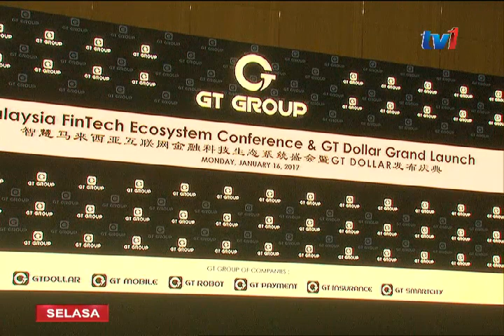GT DOLAR - TAWAR PRODUK PADA HARGA LEBIH MURAH [16 JAN 2017]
Satu lagi sistem pembelian dalam talian  dikenali 'GT Dollar, yang menawarkan pelbagai produk buatan tempatan dan luar negara, diperkenal.

Ia ditawarkan dengan harga lebih murah dari harga pasaran sekaligus mampu meringankan beban kos sara hidup masa kini.